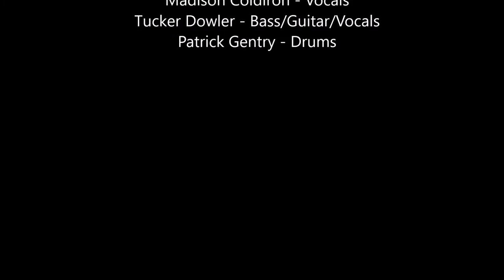2019 07 19, Small Town Sound Cover of Eagle Eye Cherry's Save Tonight, Rocketown, Nashville, Tn